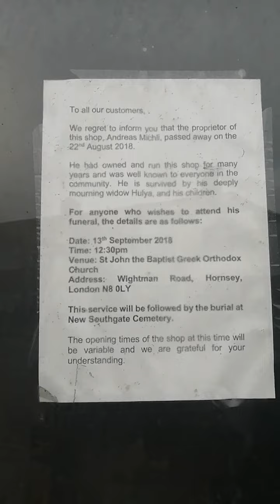Elhagyatott ciprusi kézműves bolt 2.